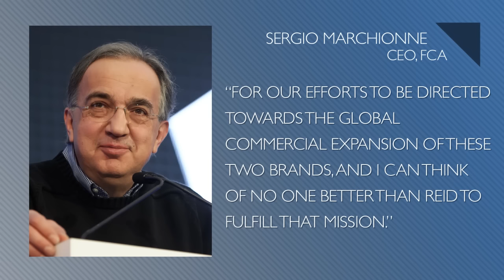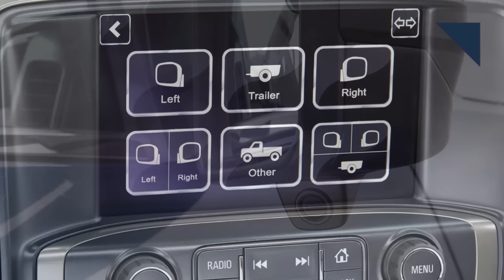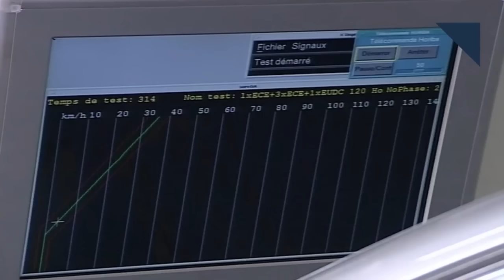IIHS Small Overlap Test, Why Europe Has Emissions Situation - Autoline Daily 1870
0:27 Bigland Gets Alfa Romeo & Maserati
1:09 Maserati Alfieri Gets the Axe
1:46 Alfa Romeo Goes CUV Crazy
2:47 IIHS Crash Tests Iconic Muscle Cars
3:24 Renault Twizy Going to Korea
4:14 GMC Unveils New Trailering Features for Sierra
5:19 Why Europe Has an Emissions Situation